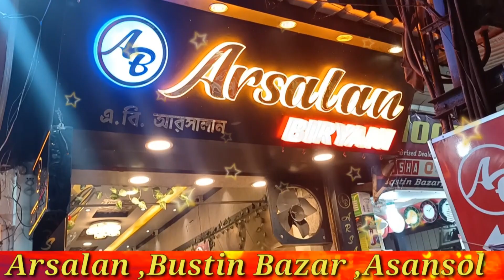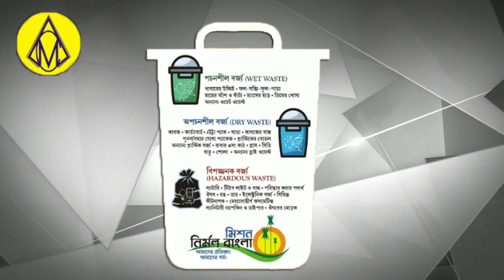29 november ko hoga MAHA RAKT DAAN MELA(RISING ASANSOL)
CHHAT PUJA KI JHALKIYAN,